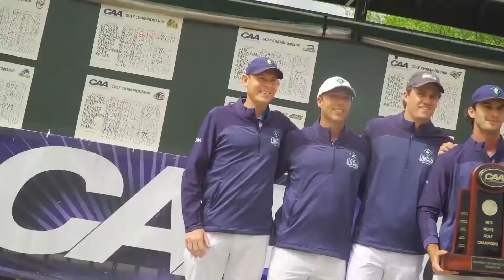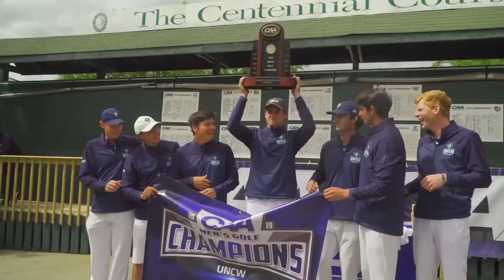Men's Golf 2019 NCAA Regionals Selection Show